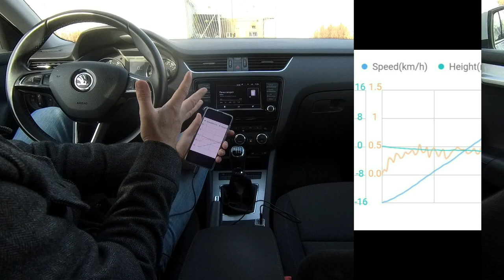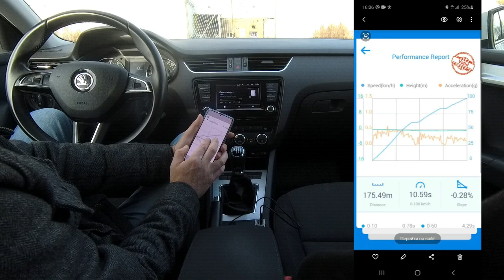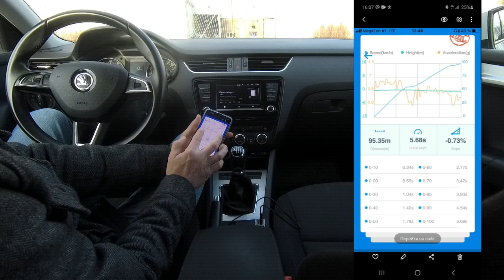Skoda: DSG VS MКПП БИТВА ГОДА !!! (2020)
Skoda DSG Роботизированная коробка передач (в просторечии робот, здесь и далее — РКП) — коробка передач, в которой конструкция узла, ответственного за редукцию и дробление силового диапазона по передачам, в общем и целом выглядит как на механической КП, но при этом сама КП работает автоматически и не требует вмешательства водителя в процесс переключения. В отличие от традиционных гидроавтоматов, в РКП затруднена автоматизация процессов работы без вспомогательной электроники, поэтому РКП стали возможны только вместе с появлением компактных и надёжных микропроцессорных систем управления.
Одной из первых массовых моделей стала американская грузовая 10-скоростная РКП Eaton Autoshift для седельных тягачей, разработанная на основе 10-скоростной несинхронизированной МКП Fuller RTO-10, и выпускающаяся с 1997 года до сих пор (2020 год). На современной транспортной технике РКП применяются наравне с гидромеханическими АКП как на грузовых, так и на легковых автомобилях, и могут быть выполнены на основе двух принципиально отличающихся механических схем: РКП с одним сцеплением и РКП с двумя сцеплениями.
В европейском техническом лексиконе вне зависимости от языка РКП обычно обозначаются аббревиатурой AMT — Automated Manual/Mechanical Transmission. Дополнительно к этому РКП с двумя сцеплениями могут обозначаться как DCT — Dual Clutch Transmission, хотя определение «автоматическая» здесь и опускается.